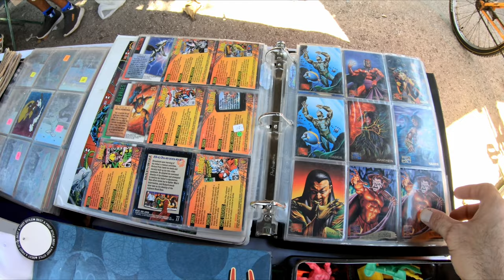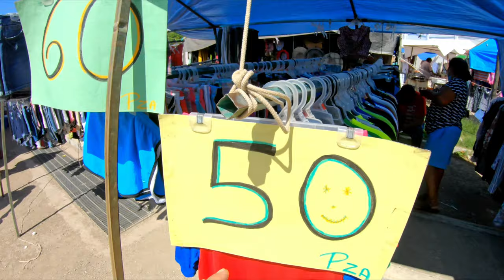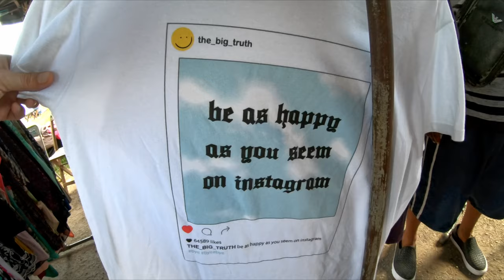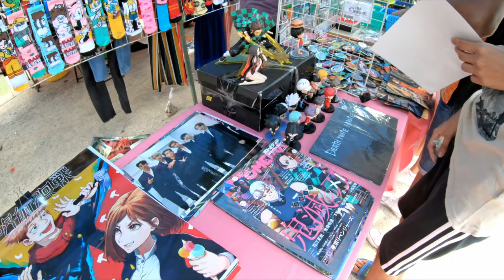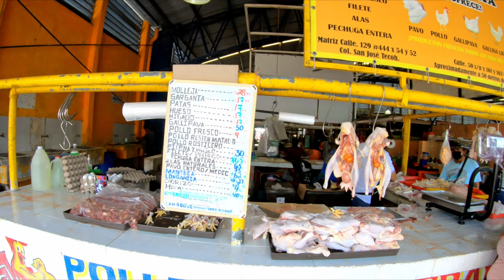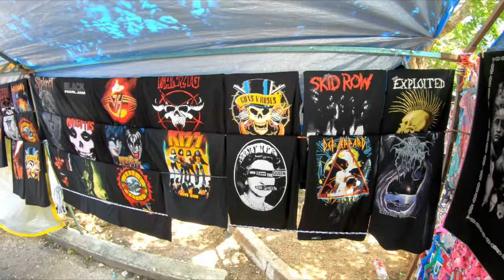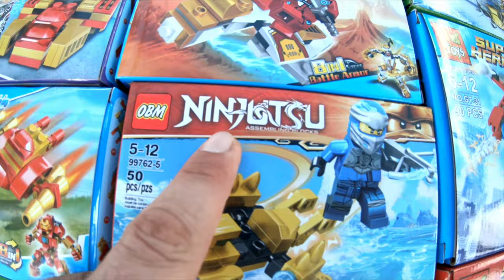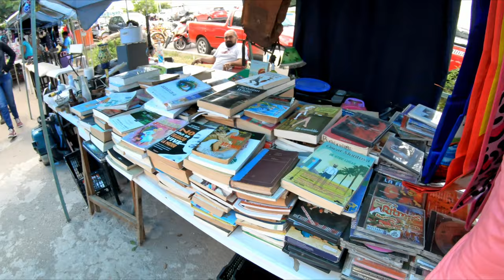The BIGGEST Flea Market in Merida Yucatan Mexico! 🇲🇽 Tianguis Mercado San Roque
Today we get lost in El Mercado de San Roque in Merida Yucatan Mexico! Join me as we explore the biggest open air market in all of Merida! One of my favorite places to explore on a typical Sunday morning. Tag along with me and lets see what we can find in the depths of El Tiangis de San Roque!

Bitcoin - 16fq2QskdxQk7HXJDjyku1yyiuLJVBQHH9

Litecoin -  LNkjo96eVtVUsJRDyFPimQ3im1jAavpzjV

Monero - 44pcn9pq7r8WHHkxqu7m9VLiSgs3B2gD35VAn38CaQq2UhmBBV6xDQ4PpAVVknteKFRrLvFR5PXKVBBmHhjJoVrf3x87ZJa

DogeCoin - DEp2MYrMfCtgbfqe9xcUitCY8DskkpQrDh